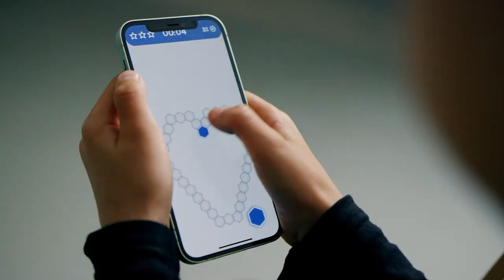Nominatie Klokhuis Wetenschapsprijs 2021: Overwin je angst voor spuitjes met een spelletje! (8sec)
Dr. Elisabeth Huis in ’t Veld is genomineerd voor de Klokhuis Wetenschapsprijs 2021. Haar onderzoek gaat over prikangst.

Wil je daar meer over weten?